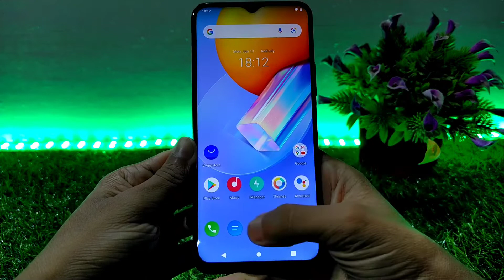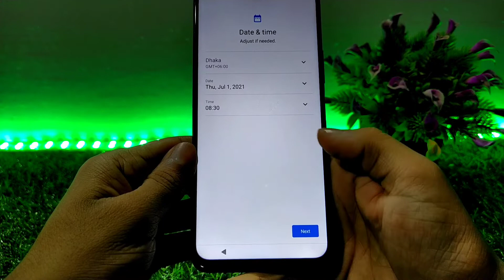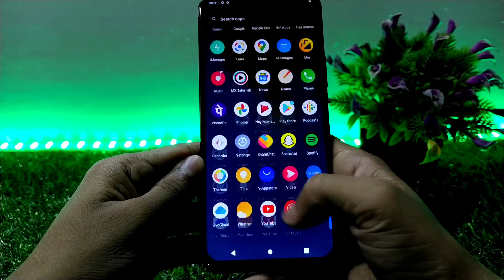Hard Reset Vivo Y51A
Assalamu Alaikum friends, in this video I will show you how to hard reset your Vivo Y51A phone. That means you can fully reset your phone by watching this video. I hope this video will very helpful for you. So, watch and enjoy this video.